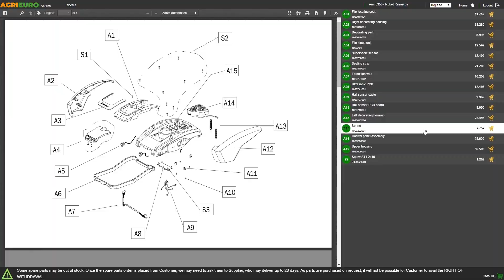Trinciaerba a martelli falciatutto semovente GINKO-MGM TT 680: come montare il prodotto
Come utilizzare il Trinciaerba a martelli falciatutto semovente GINKO-MGM TT 680?

I trinciaerba GINKO-MGM sono prodotti Made in Italy, garanzia di affidabilità, qualità della costruzione e dei materiali.

Il modello TT 680 è un modello più corto e compatto dei soliti trinciaerba a scoppio. Questo consente alla macchina una migliore manovrabilità e migliori capacità di arrampicata su terreni in pendenza.

Inoltre, grazie alle ottimizzazioni e alle migliorie meccaniche che la GINKO-MGM ha introdotto su questa linea di macchine, la potenza del motore Honda viene sfruttata al meglio per ottenere un risultato superiore alla media dei modelli concorrenti oggi sul mercato.

Dotato di ottima potenza, il trinciaerba GINKO-MGM, riesce a distruggere masse enormi di ogni tipo di erba infestante, di qualsiasi diametro, altezza e dimensione (anche di 1,5 mt di altezza!!), triturandola finemente, grazie ai sui 32 coltelli ad Y.

Oltre all'erba, può macinare anche sterpaglie e rovi (fino a 2,5 cm) in qualsiasi condizione, anche in luoghi abbastanza impervi (anche in pendenze, purché non esagerate).

Il più delle volte viene acquistato per effettuare la trinciatura di erbe infestanti in frutteti, vigneti, oliveti (soprattutto da chi pratica "l'inerbimento"), oppure da vivaisti, enti, od operatori del verde che lo utilizzano per bonificare zone incolte.

Per fare un paragone possiamo affermare che questa macchina offre, senza fatica, una resa lavorativa oraria pari mediamente a 10 volte quella di un normale decespugliatore, lasciando peraltro un risultato molto più pulito ed omogeneo, e l'erba tritata più finemente.